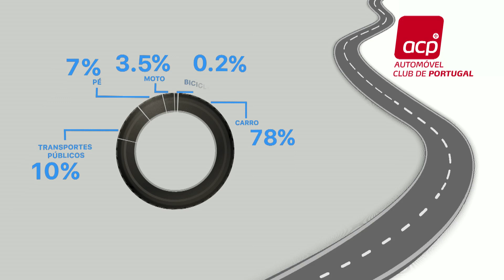Quem é o condutor português - Minuto Seguro ACP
Saiba mais sobre o perfil e o comportamento do condutor nacional com este estudo do Observatório ACP: 🇵🇹